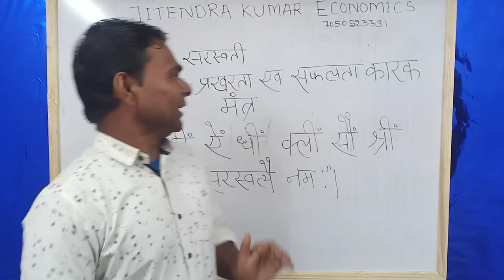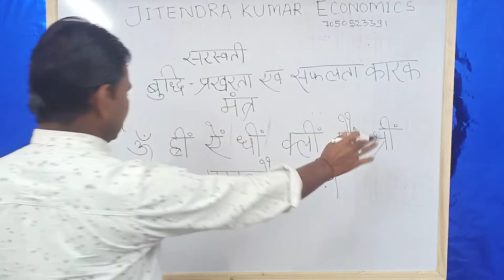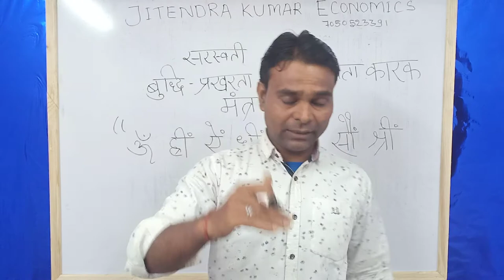Saraswati Mantra for Sharpening of wisdom and Getting success in every field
Hi I am jitendra Kumar. My channel name is jitendra Kumar economics mob no in this video I have shared Saraswati Mantra for Sharpening of wisdom and getting success in everything you all do